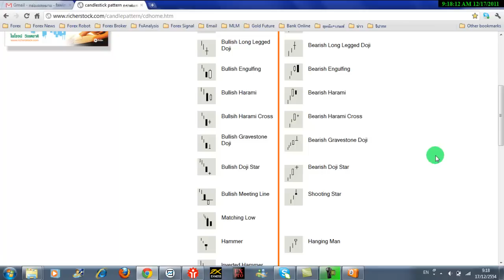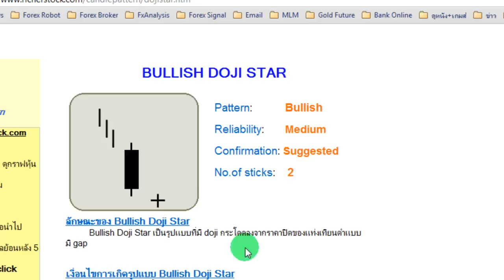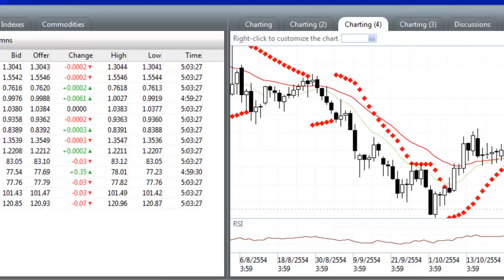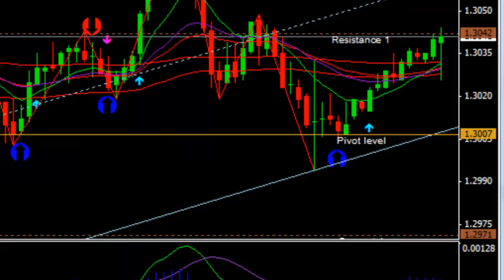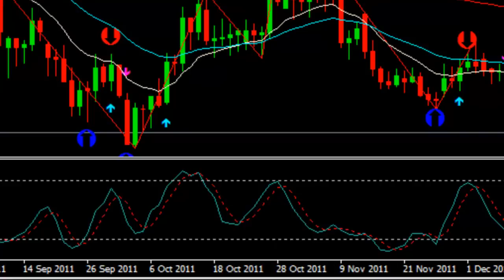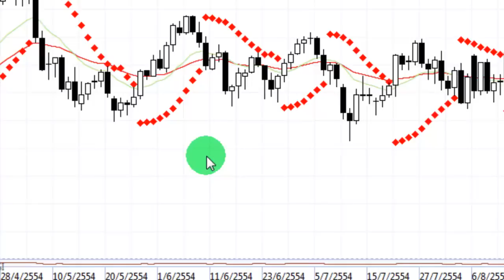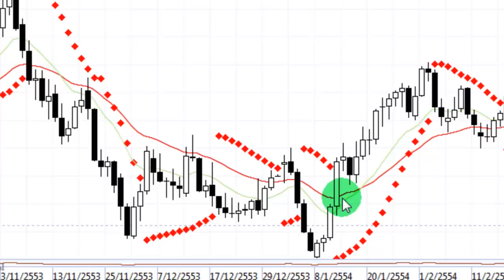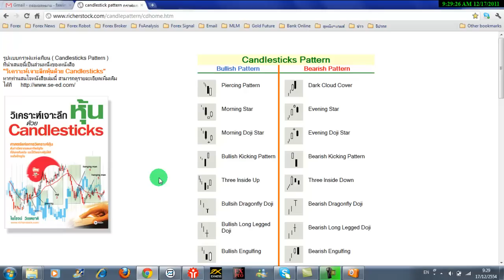กราฟแท่งเทียน(5)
การวิเคราะห์กราฟแท่งเทียน ตอนที่ 5
Fxbotz ระบบเทรด Forex อัตโนมัติ สถิติการทำกำไรสูงสุด 87% ใน 1 เดือน